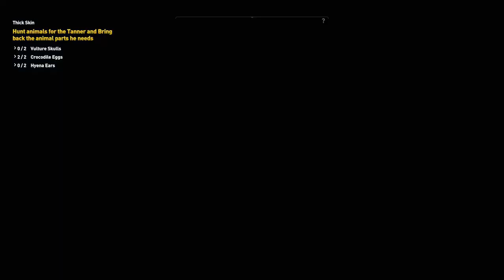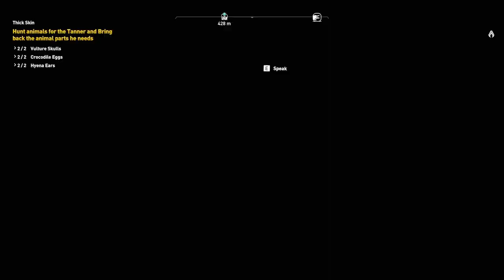Assassin's Creed Origins Gameplay Walkthrough PART 35 - FAIR TRADE - THICK SKIN